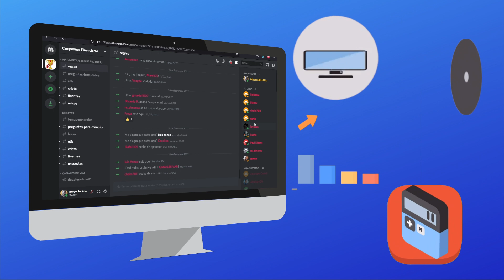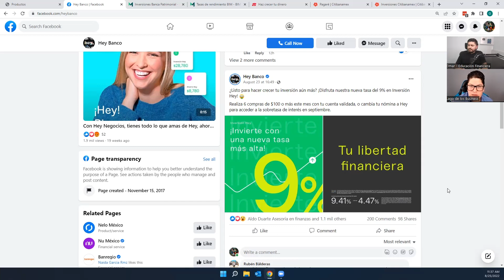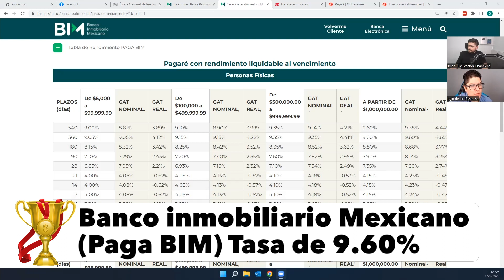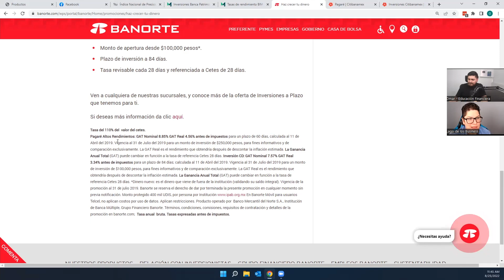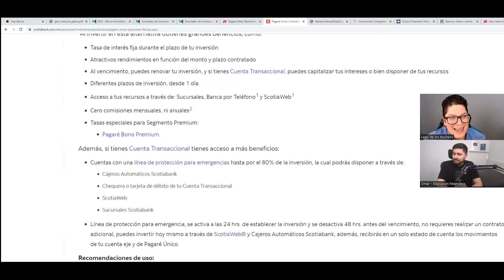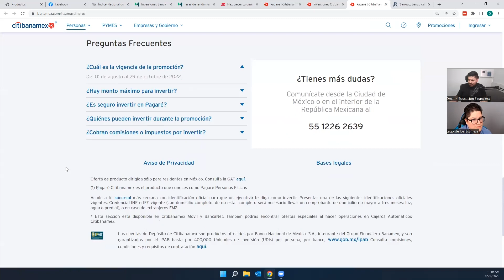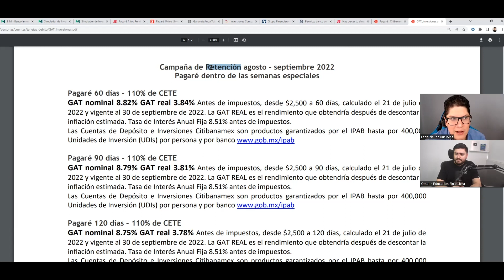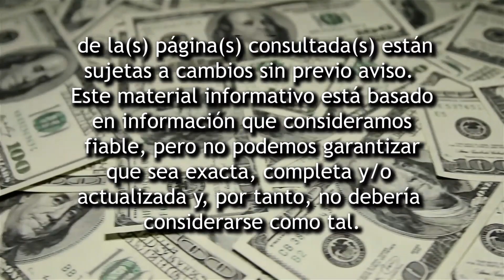Encontramos un BANCO que da MÁS RENDIMIENTOS que los CETES y no es Hey, Banco #158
Manolo y Omar hacen un descubrimiento interesante en el que algunos bancos ya están acercándose a los Cetes con tasa de interés altos, pero sorprendentemente uno de los bancos más importantes es el que supera a Cetes, incluso a Hey, Banco, descubre qué banco es, saca tus propias conclusiones.

00:00 Intro
01:31 Las tasas de Cetes
02:18 Tasa de Hey Banco
03:42 Tasa vs Inflación
06:31 BIM (Paga BIM) 9.60
08:22 Banorte
13:30 Scotiabank
13:53 Compartamos banco
14:08 Inbursa
14:38 Citibanamex (Pagaré)
15:55 Citibanamex (Inversiones)
16:16 Citibanamex (Ahorro fácil)
16:33 La experiencia de Omar en Citibanamex
17:53 La variedad de pagarés en Citibanamex
18:55 Retención
20:56 Rendimiento afore Citibanamex vs Sura
21:47 Los asesores de venta